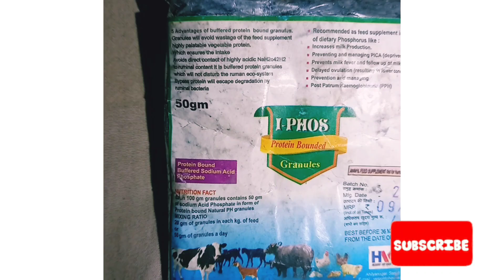I_Phos_Powder veterinary_medicine cattle_farming animaldoctor veterinary animal_husbandry shorts